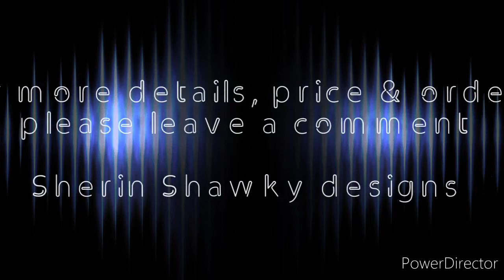مشاعر / شيرين عبد الوهاب & Sherin Shawky designs